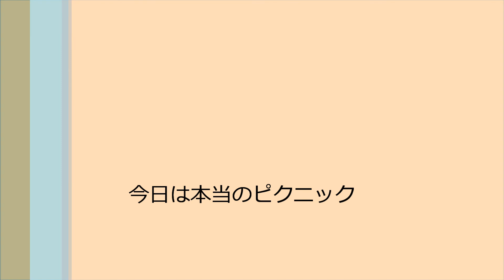笠間市 友部 ともべ幼稚園 子育て情報「今日は本当のピクニック 年長園外保育」